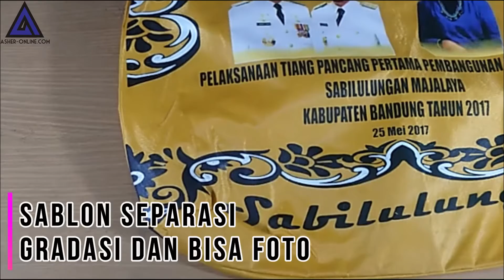Tas tote sablon bisa pake photo?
Udah siap pesan ?
Silahkan klik link di bawah ini :
Atau
KONVEKSI TAS BANDUNG ASHER-ONLINE
CS 1 : 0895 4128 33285 (Bisa WA / SMS / Telpon )

Lokasi : Jalan Inspeksi Citarum No.39, KP. Saneke RT.02 RW.10, Desa Pamentasan, Kecamatan Kutawaringin, Kabupaten Bandung, Jawa Barat , Indonesia 40911

Jam Kontak : 24 x 7 jam
Jam Operasional Kantor :
08.00 – 17.00 – Senin – Jumat
08.00 – 12.00 – Sabtu

tas promosi indonesia
promosi jualan tas
konveksi tas promosi
buat tas promosi murah
promosi produksi tas